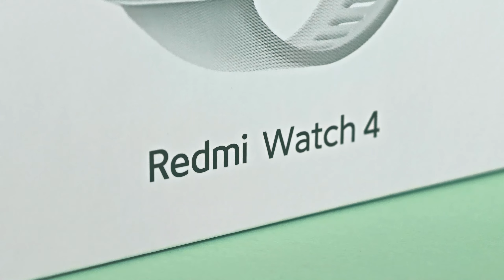Ivan's IconicCombo unboxing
Prispelo je novo odpakiranje XiaomiFan! Kateri IconicCombo je vaš najljubši?

*Od 1. do 29. februarja izkoristite promocijsko ponudbo in ob nakupu naprave iz serije Redmi Note 13 prejmete v dar Redmi Buds 5 NicDrugegaLeVasRitem *